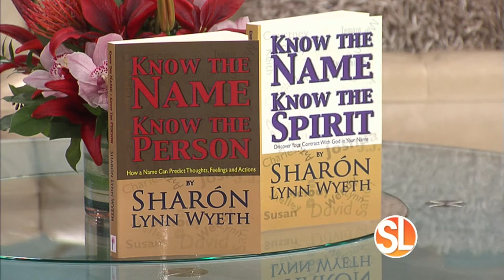Sharón Lynn Wyeth Talks Neimology Highlight Reel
International name expert Sharón Lynn Wyeth is the Founder and Creator of Neimology® Science, the study of the placement of the letters in a name, after 15 years of research followed by 3 years of testing in over 70 countries. She has evaluated thousands of names since 1995.  Wyeth is the author of bestsellers Know the Name; Know the Person and Know the Name; Know the Spirit plus her latest best-selling book Know the Name; Know How to Connect.

Wyeth has been a media expert on numerous broadcasts including Good Day LA, New York City’s Fox News, Good Morning Arizona, and in various other cities on NBC, Fox, CBS, & ABC affiliates.  Wyeth has also been interviewed on hundreds of radio shows and networks.
Today she is hired by the Human Resource Departments of corporations in choosing appropriate candidates to interview, lawyers in how to present cases to judges, and individuals who wish to know themselves better and maximize their ability to connect with others.  Wyeth also assists nationally and internationally in naming new businesses, websites, new products, and when people desire to change their names.

In addition to creating Neimology® Science, Wyeth has accomplishments in many fields most particularly in education, where her impact has benefited thousands of students and was highlighted in Tom Brokaw’s Evening News on NBC. President George H. W. Bush presented a drop-out prevention program that Wyeth helped to create at a conference for fifty governors.  Wyeth has taught at every grade level from 3rd Grade through college level including administration positions like school principal.